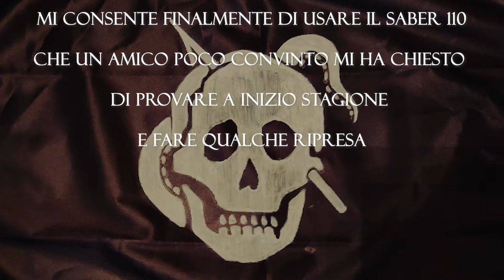Cernia all'agguato - Spearfishing - Dapiran Saber 110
Prima dell'estate @andre_pescasubelba (IG) mi ha chiamato perchè gli spedissi un suo arbalete 110, lasciato da me in Sicilia anni fa, che avevo allestito e utilizzato nelle ultime stagioni estive. Non avendo ancora avuto modo di sviluppare il prototipo del mio 115 progettato l'anno scorso gli ho chiesto uno scambio. Mi ha spedito questo Saber 110 con cui non era riuscito ad entrare in sintonia. Questo è il video della prima volta...